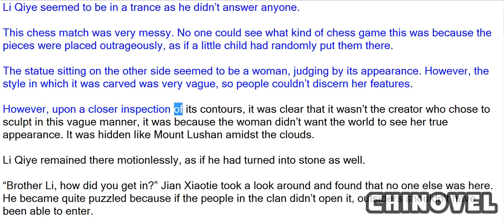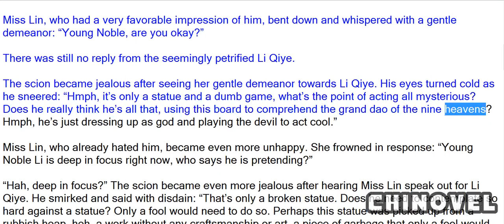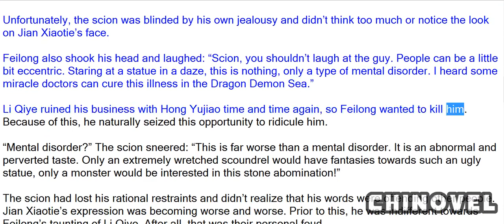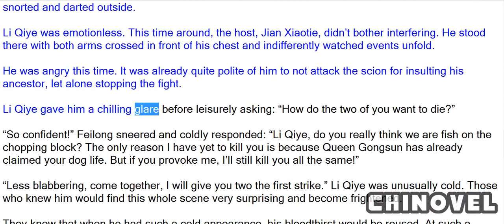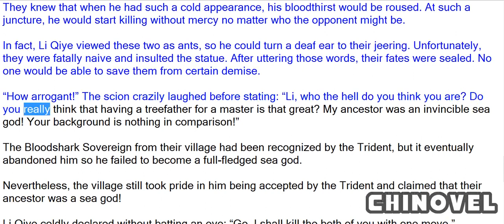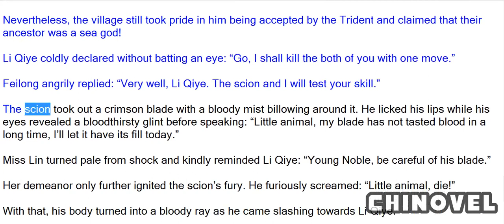Emperor's Domination, Chapter 1256 Torn Body And Crushed Bones